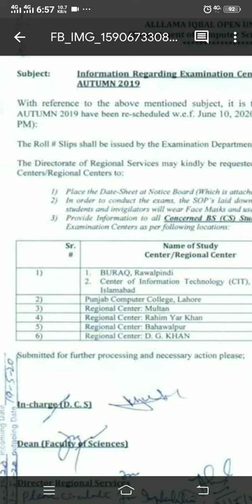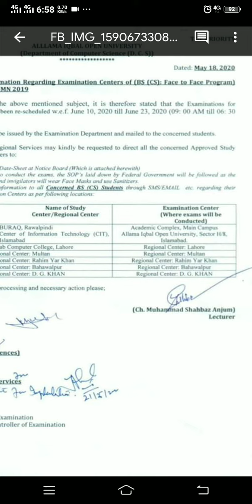aiou BSCS Exam announce || BSCS exam autumn 2019 date sheet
today knowledge

⏩inatagram Link👇🏻